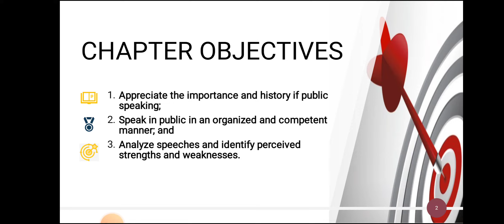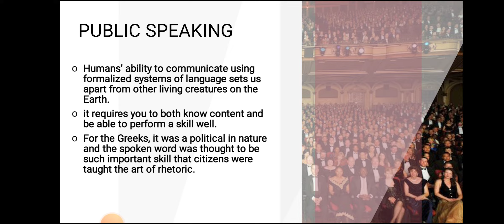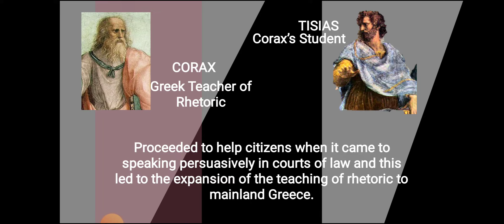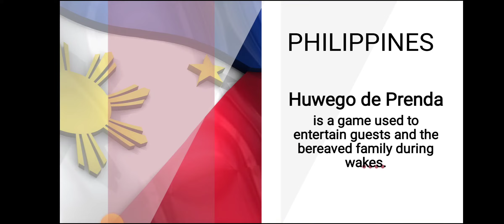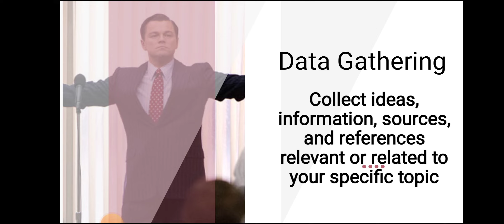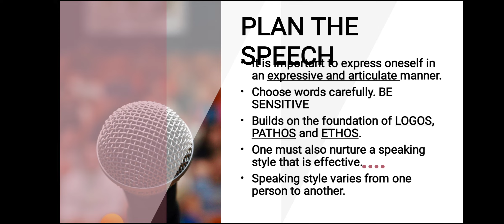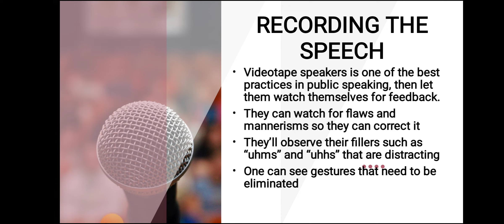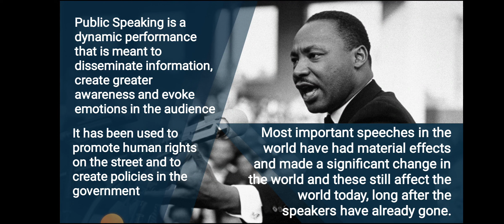PUBLIC SPEAKING & REPORTS IN THE INFORMATION AGE